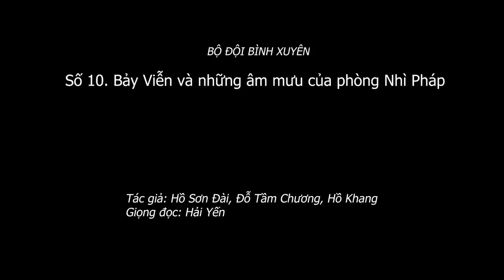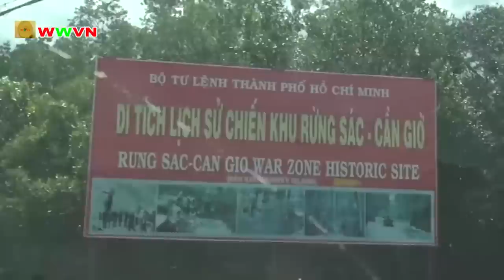2.043 (10) Bảy Viễn và những âm mưu của Phòng Nhì Pháp